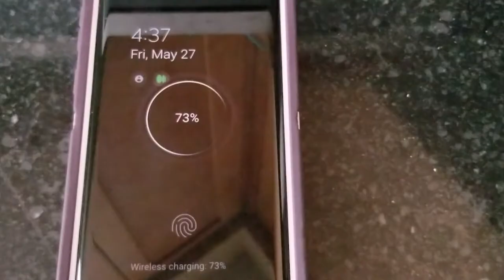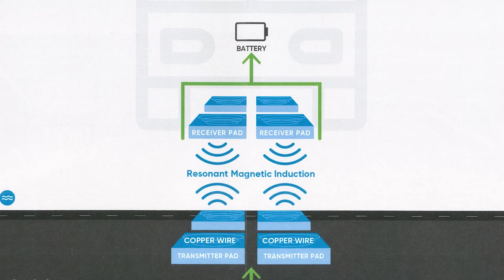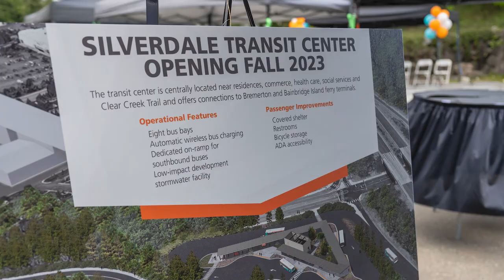Silverdale Transit Center Groundbreaking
On May 19, Kitsap Transit held a groundbreaking ceremony to mark the beginning of construction on a new transit center off Ridgetop Boulevard in Silverdale. Gov. Jay Inslee and Federal Transit Administration (FTA) Administrator Nuria Fernandez joined Kitsap Transit board members to highlight the transit center, which will be the first in Western Washington to feature underground inductive charging technology for electric buses. Read more about it on our agency blog